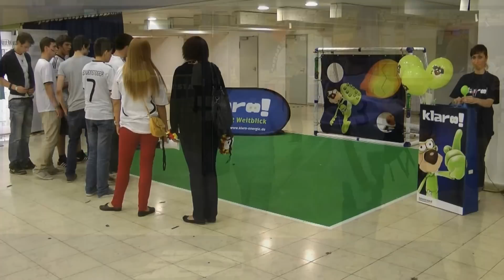EM Song-gegen Deutschland kann man mal verlieren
EM Spiel Deutschland+Griechenland vor dem Spiel aufgenommen 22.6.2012 Teil 2/5